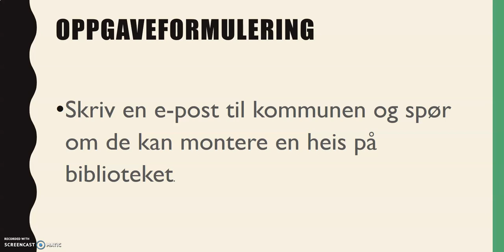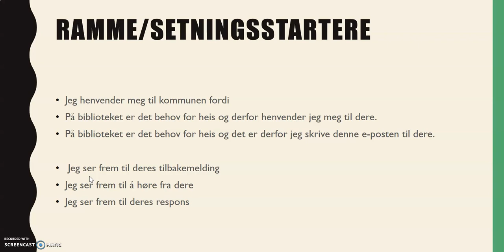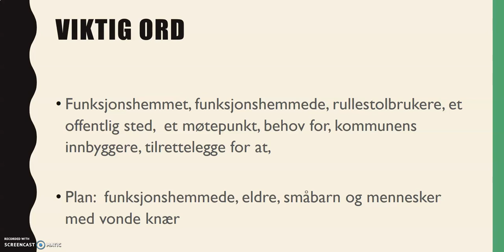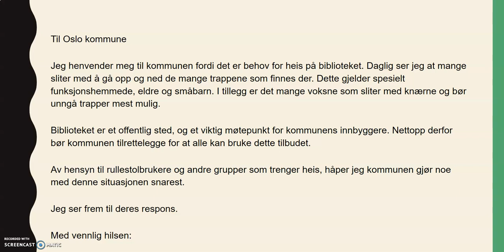Video 12 - Formelt brev/klagebrev B1/B2 nivå - Heis på biblioteket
Dette klippet beskriver hvordan man kan skrive et formelt brev til kommunen. Den gir setningsstartere, viktige ord og begreper og en modelltekst.